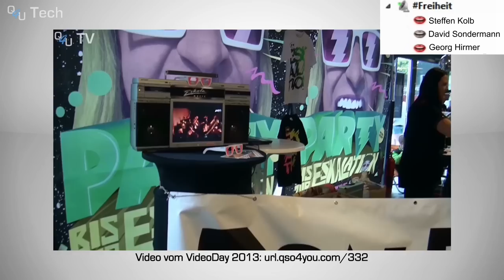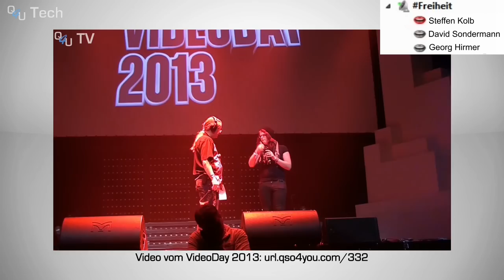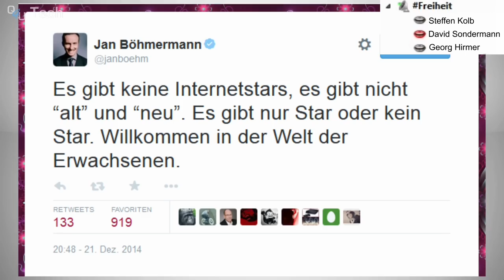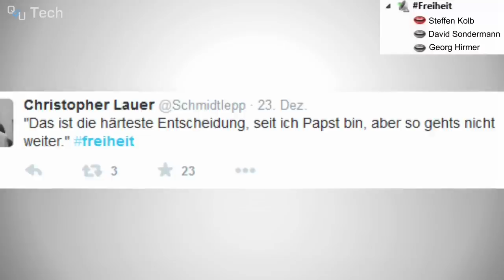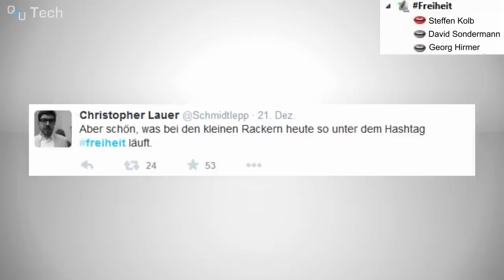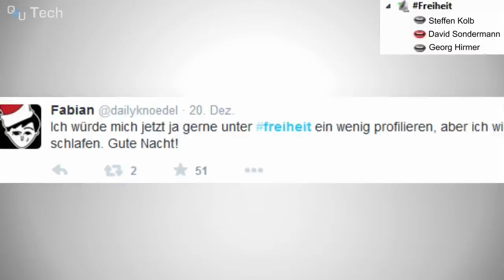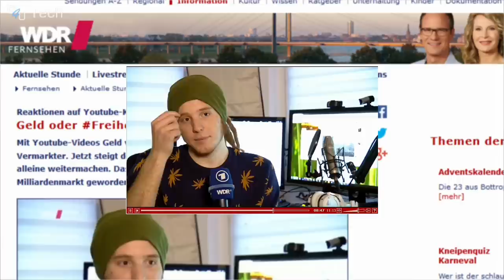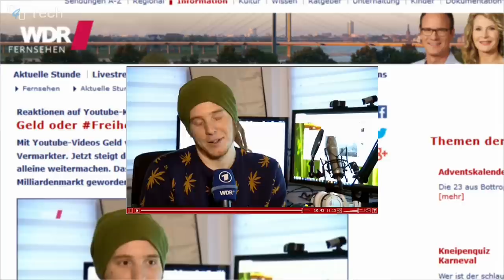Wie ist die Lage bei Mediakraft? Part 5/5 Freiheit | QSO4YOU Tech